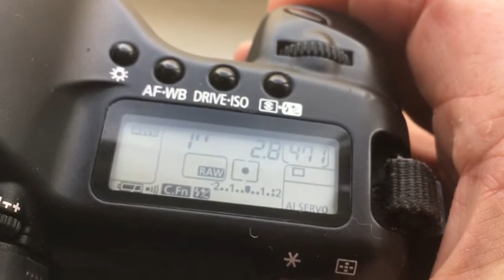For Kristaps Z.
2 pcs Canon programmable dandelion chip.
1. For Rollei QBM-Canon, 50mm/f1.8
2. For Rollei QBM-Canon 135mm/f2.8